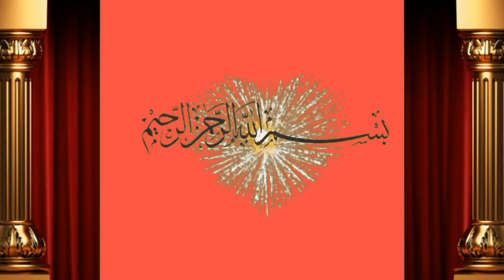ماشاءاللہ عزیز کیٹل فارم پر بچھڑے ونڈا کھاتے ہوۓ